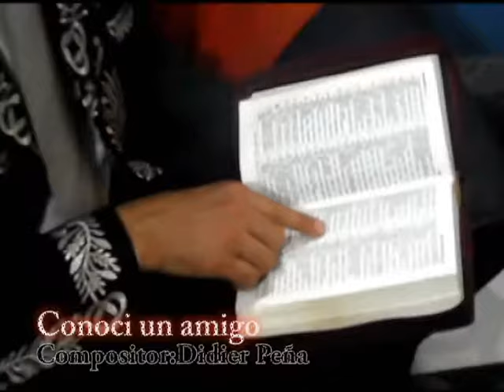Conoci un Amigo-Didier Peña e Impacto Celestial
Dios los bendiga disfruten este trabajo y recuerden que CRISTO VA CON NOSOTROS